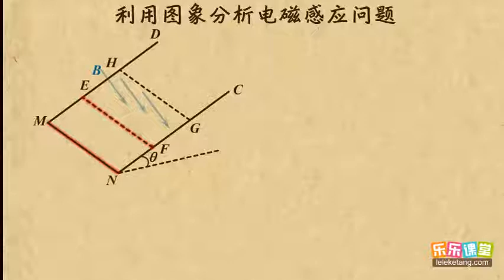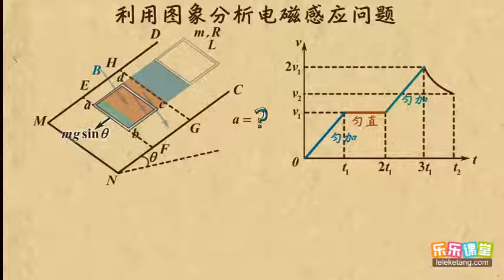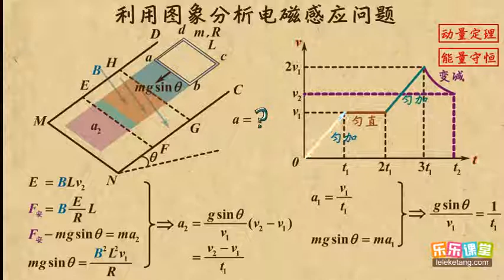22利用图像分析电磁感应问题 电磁感应（2） 高中物理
22利用图像分析电磁感应问题    电磁感应（2）  高中物理